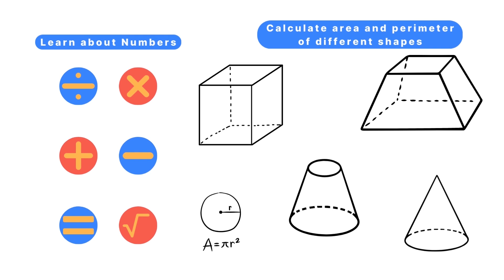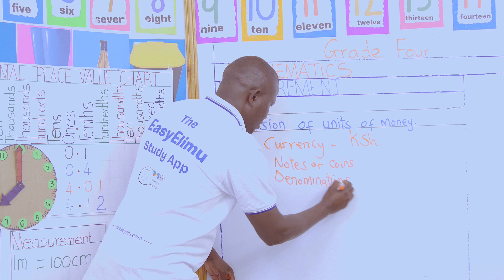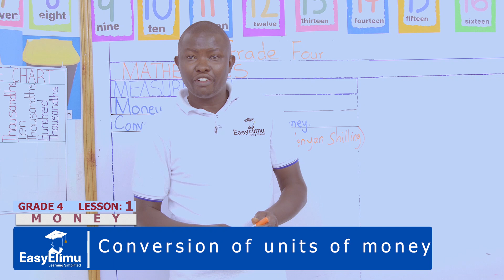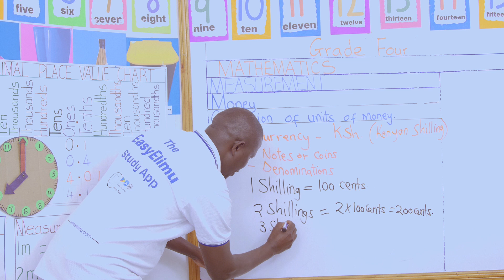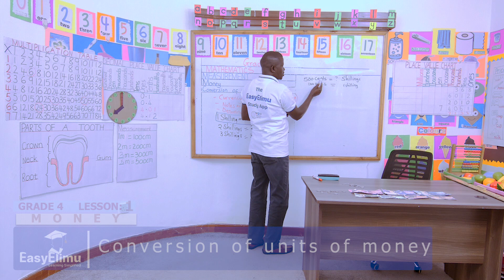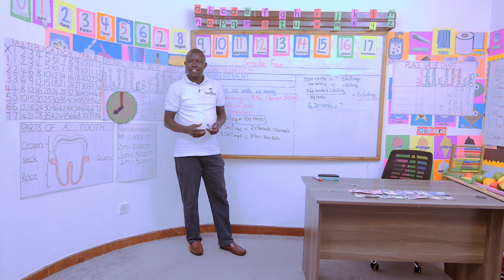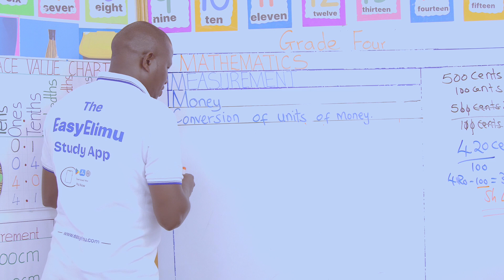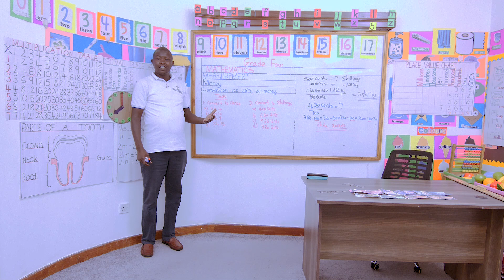Conversion of units of money | CBC Grade 4 Math | EasyElimu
This is lesson 1 of 8 in topic: Money

For detailed notes on this lesson and supplemental resources (exam papers, topical revision questions and comprehensive lesson plan) be sure to check out the EasyElimu Study App.